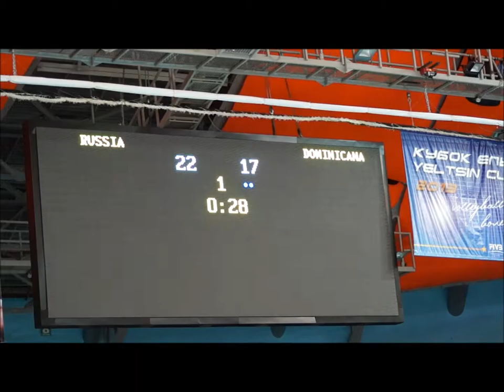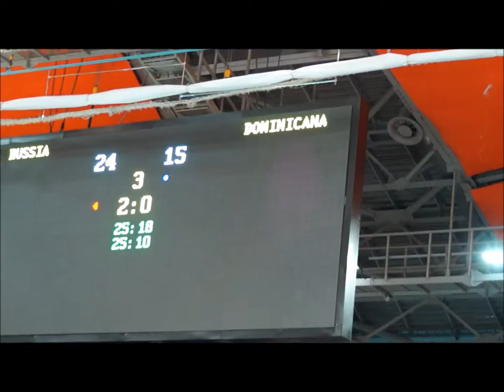XI Yeltsin Cup, Russia - Dominicana, 29 06 13